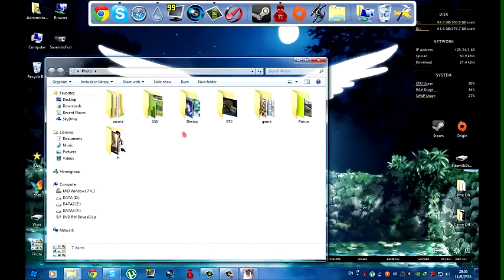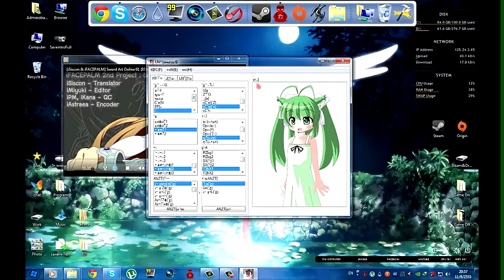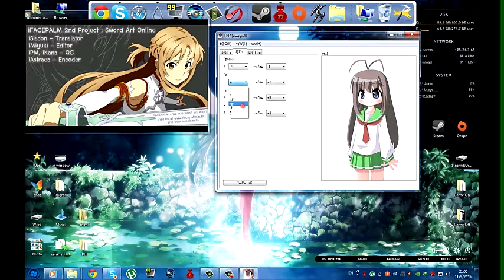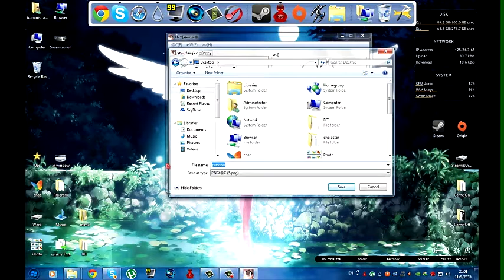character : สร้างอวตารสุดโมเอ๊ะ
ก็เป็นการเล่นโปรเเกรม character นะครับผม
พาส Stagflation